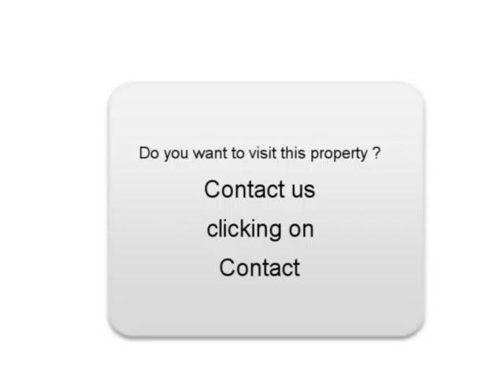Sale one Renault Laguna II Montmorot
For sale at  Montmorot  Used car Renault Laguna II of 182500 Km.
used motors Autoenvideo : Sale one Renault Laguna II  Montmorot  Jura